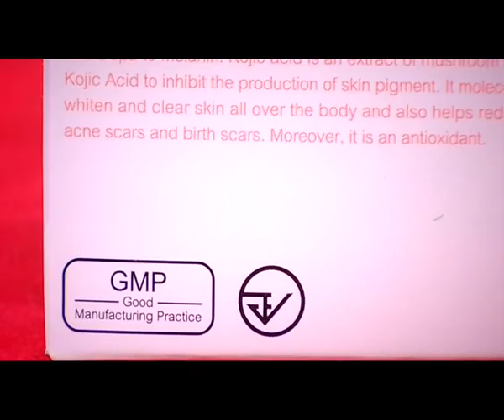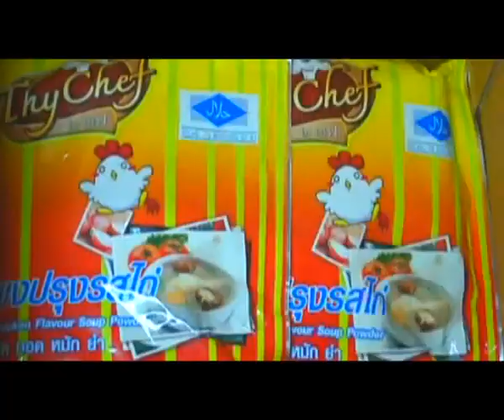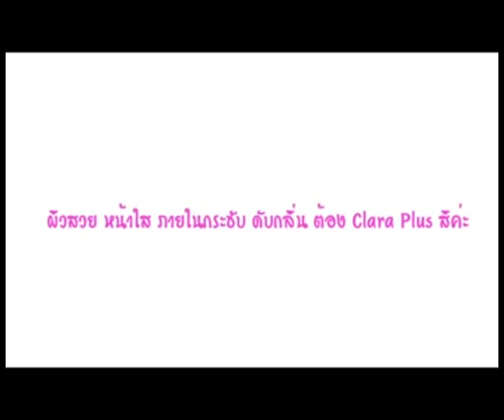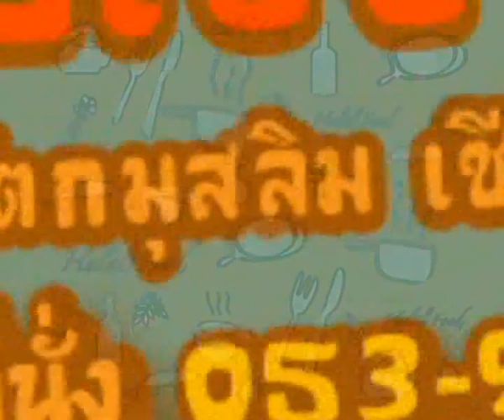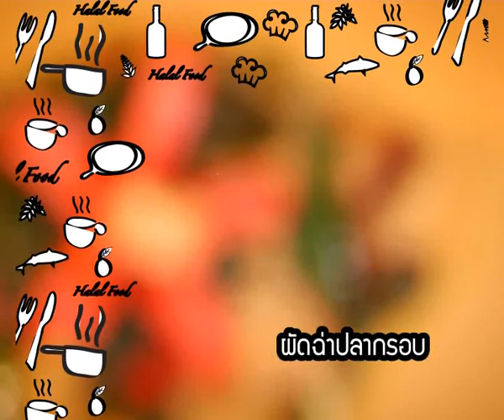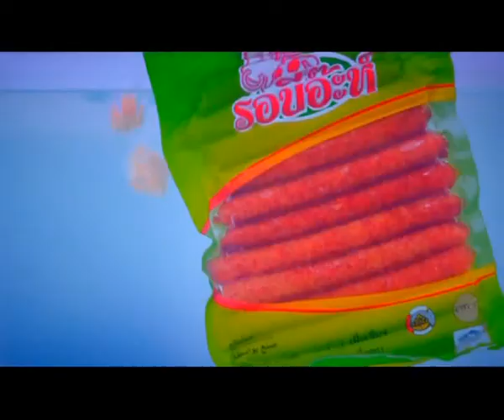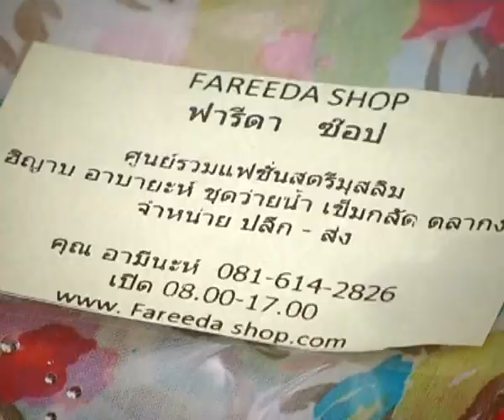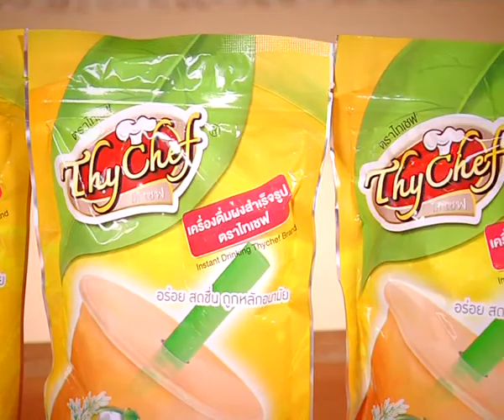เมนูซะดะอฺ ผัดฉ่าปลากรอบ